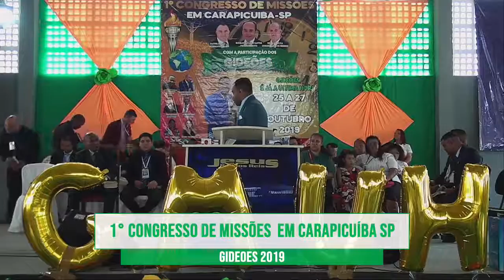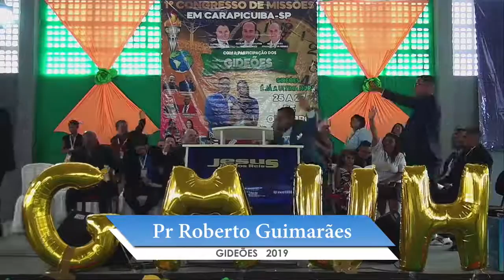Pr Roberto Guimarães CONGRESSO DE MISSÕES COM PARTICIPAÇÃO DOS GIDEÕES 2019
Gideões CARAPICUÍBA 2019
Pastor Presidente Emiliano Pessoa
Congresso de Missões
CARAPICUÍBA
Palavra Poder De Deus